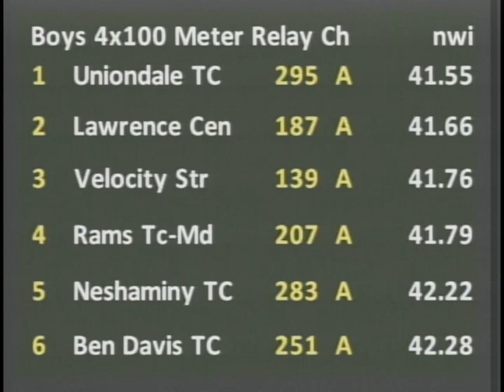Boys 4x100m Championship FInal - New Balance Outdoor Nationals 2012